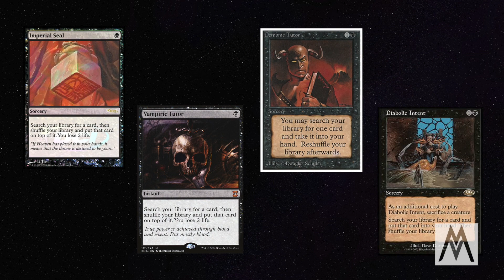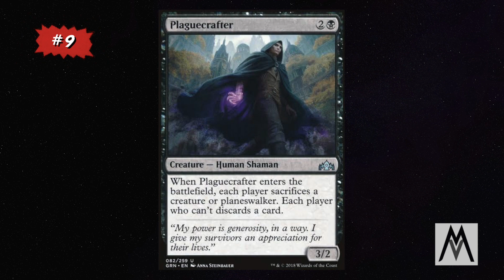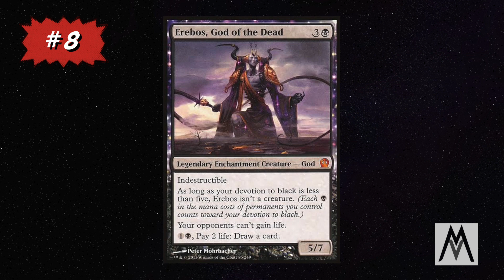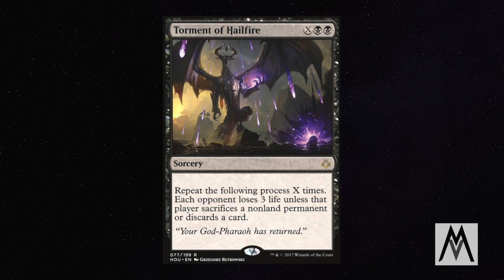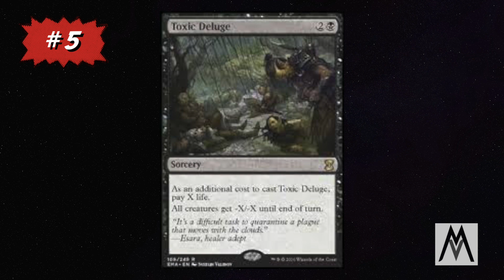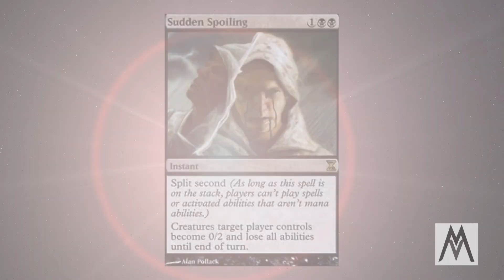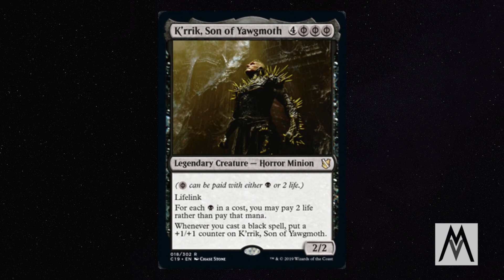¡El Top 10 de las mejores cartas NEGRAS para Commander!. Podcast #10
¿Cuales son las mejoras cartas negras?

¡Discutimos en Mana Vortex!